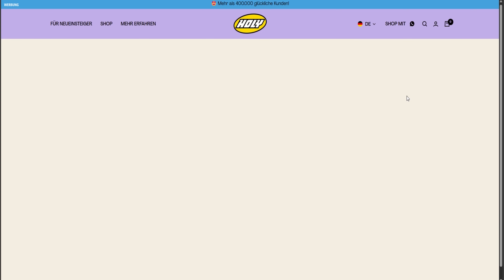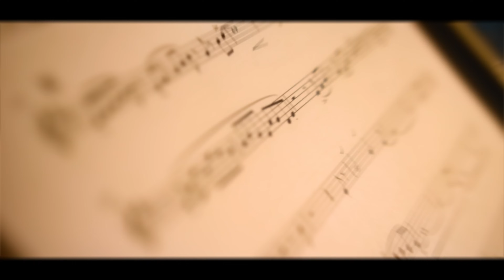Die schönste Szene in "Die zwei Türme"? | 5 Minuten: Der Herr der Ringe 2 – F41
Die schönste Szene von "Die Zwei Türme"? | 5 Minuten: Der Herr der Ringe 2 – F41

Weiter Geht’s mit Folge 41 von 5 Minuten der Herr der Ringe
in dem der zweite Teil der Trilogie chronologisch in fünf Minuten-Abschnitte geteilt wird, um diesen dann auf: Lore-Hintergründe, Filmfehler, spannende Details und kuriose Fakten zu prüfen.
Diese Folge analysiert dabei Minute 200 bis Minute 205!

Viel Spaß :)

Kooperations-Credits:
genutzte Musik von MARTIN EGGER:

Musiktitel im Video:
"The Dragonrealm" - Martin Egger
"The Path leads South" - Martin Egger

- Format inspiriert durch "Coldmirrors" 5-Minuten Harry Podcast

Kapitel:
0:00 Intro
1:19 Folge 41 - 5 Minuten: Der Herr der Ringe 2